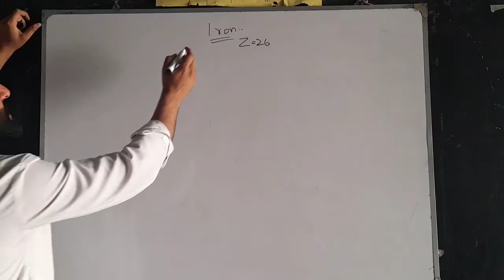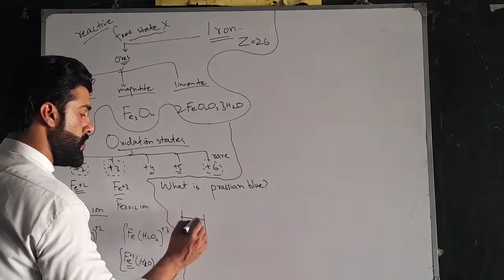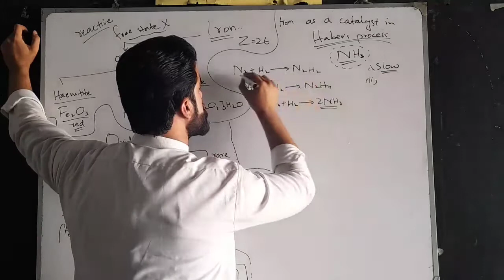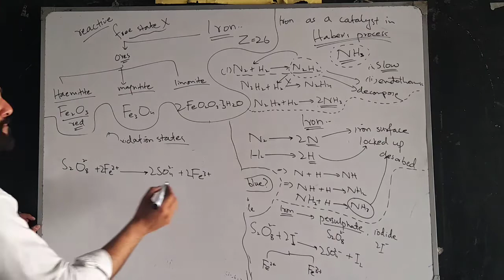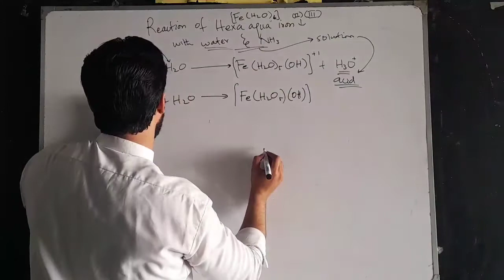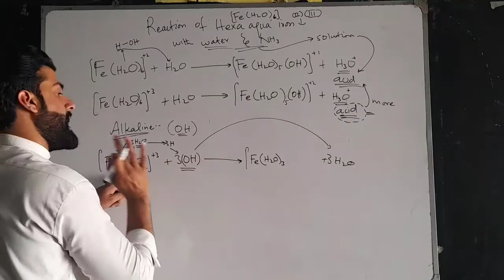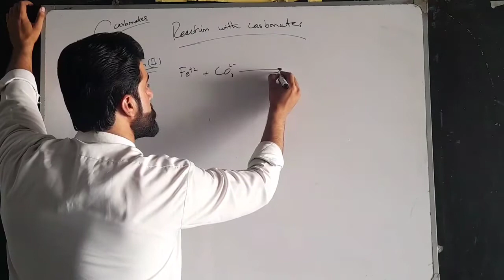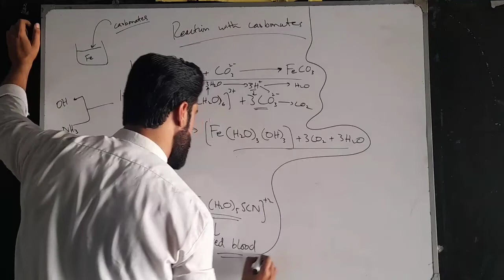Class 12 Chapter 2 - Iron - Properties of a transition metal Iron - Etea - Tariq Pathan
Iron (/ˈaɪərn/) is a chemical element with symbol Fe (from Latin: ferrum) and atomic number 26. It is a metal that belongs to the first transition series and group 8 of the periodic table. It is by mass the most common element on Earth, right in front of oxygen (32.1% and 30.1%, respectively), forming much of Earth's outer and inner core. It is the fourth most common element in the Earth's crust.

In its metallic state, iron is rare in the Earth's crust, limited mainly to deposition by meteorites. Iron ores, by contrast, are among the most abundant in the Earth's crust, although extracting usable metal from them requires kilns or furnaces capable of reaching 1,500 °C (2,730 °F) or higher, about 500 °C (900 °F) higher than that required to smelt copper. Humans started to master that process in Eurasia by about 2000 BCE, and the use of iron tools and weapons began to displace copper alloys, in some regions, only around 1200 BCE. That event is considered the transition from the Bronze Age to the Iron Age. In the modern world, iron alloys, such as steel, stainless steel, cast iron and special steels are by far the most common industrial metals, because of their mechanical properties and low cost.

Pristine and smooth pure iron surfaces are mirror-like silvery-gray. However, iron reacts readily with oxygen and water to give brown to black hydrated iron oxides, commonly known as rust. Unlike the oxides of some other metals, that form passivating layers, rust occupies more volume than the metal and thus flakes off, exposing fresh surfaces for corrosion.

The body of an adult human contains about 4 grams (0.005% body weight) of iron, mostly in hemoglobin and myoglobin. These two proteins play essential roles in vertebrate metabolism, respectively oxygen transport by blood and oxygen storage in muscles. To maintain the necessary levels, human iron metabolism requires a minimum of iron in the diet. Iron is also the metal at the active site of many important redox enzymes dealing with cellular respiration and oxidation and reduction in plants and animals.

Chemically, the most common oxidation states of iron are iron(II) and iron(III). Iron shares many properties of other transition metals, including the other group 8 elements, ruthenium and osmium. Iron forms compounds in a wide range of oxidation states, −2 to +7. Iron also forms many coordination compounds; some of them, such as ferrocene, ferrioxalate, and Prussian blue, have substantial industrial, medical, or research applications.